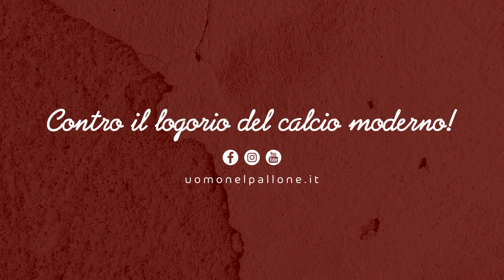SUPER LEAGUE, perché è una pessima idea e cosa rischia il CALCIO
La nuova famigerata SuperLega a numero chiuso non sarà forse la fine del calcio, ma certo non può nemmeno essere paragonata alle precedenti rivoluzioni che hanno attraversato la storia di questo sport e rischia di segnare un punto di non ritorno.

▶ ACQUISTA IL MIO LIBRO "PIONIERI DEL FOOTBALL"